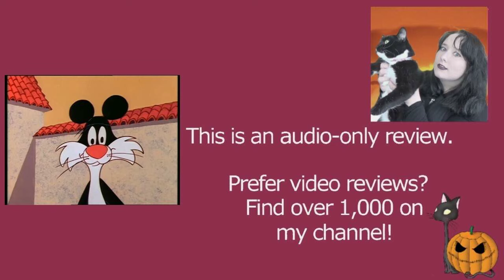Cats and Bruises 1965 Merrie Melodies Sylvester and Speedy Gonzales Cartoon Short Film | Review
MY BOOKS What's your review of the 1965 Warner Bros Merrie Melodies animated cartoon short film Cats and Bruises? It's directed by Friz Freleng and Hawley Pratt, and stars Mel Blanc as Sylvester the cat and Speedy Gonzales. [OPEN FOR LINKS AND FACTS!] CatsandBruises Sylvester SpeedyGonzales Do you want to watch Cats and Bruises? Did you enjoy the full movie or just parts of it? Scroll down for more information!

Amy McLean

About Cats and Bruises 1965

Wondering where to watch Cats and Bruises? Most of the films and TV shows I review can be found on Amazon Prime, Netflix, DVD, or blu-ray.

Cast and Characters:
Mel Blanc as Sylvester and Speedy Gonzales

Directed by Friz Freleng, Hawley Pratt
Story by John Dunn